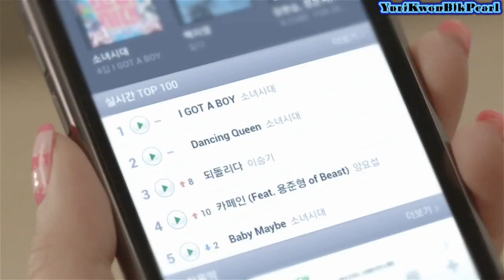[ENG] SNSD 'I Got A Boy, We Got A Line' CF